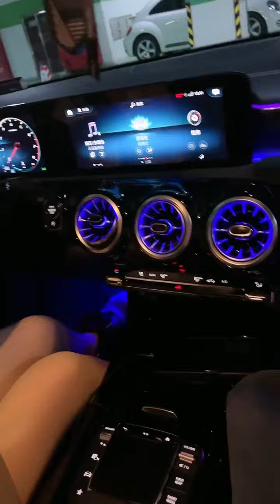【小宋不多情】終於找到工作了！！【抖音tik tok】 第18集！